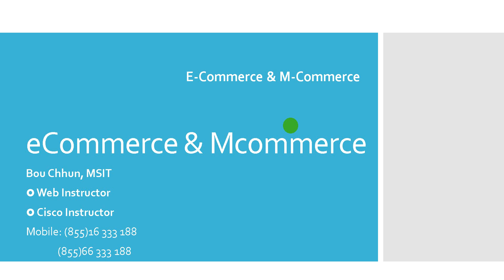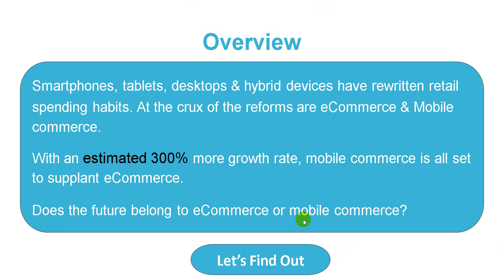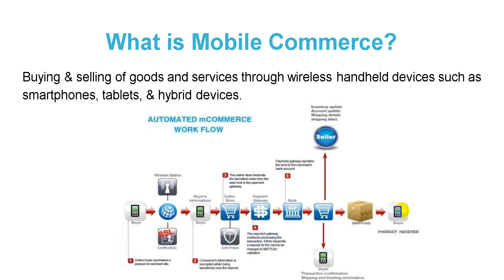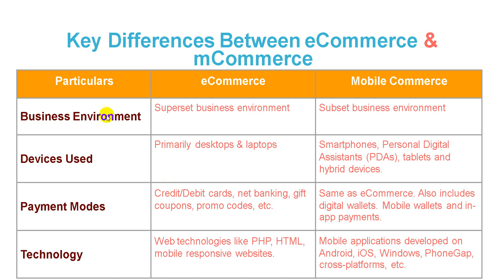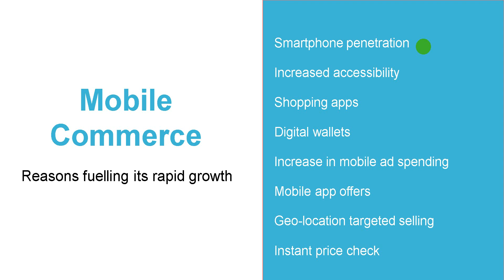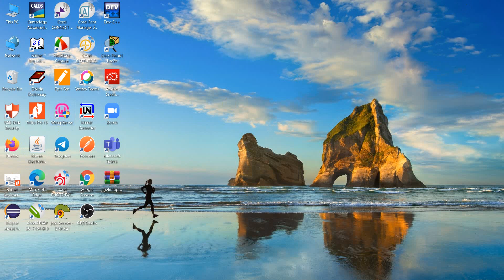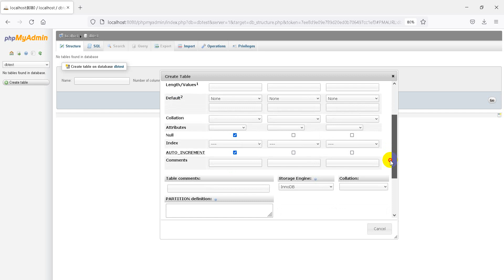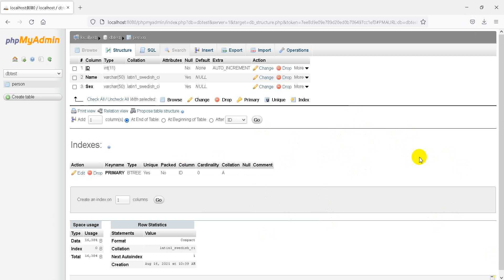eCommerce Vs. mCommerce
Smartphones, tablets, desktops & hybrid devices have rewritten retail
spending habits. At the crux of the reforms are eCommerce & Mobile commerce.